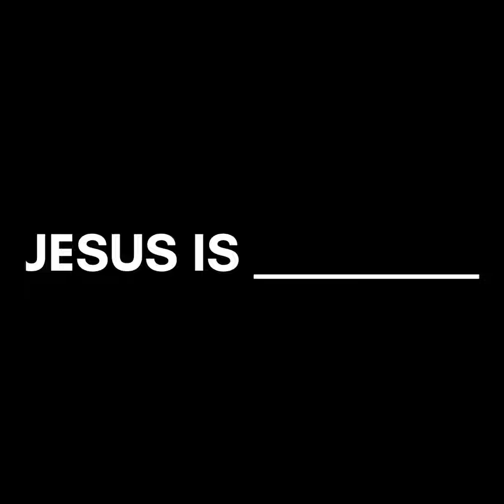Jesus is Part Three